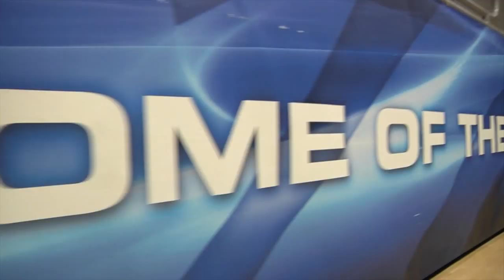Memphis Women's Basketball: Tigers Defeat JSU 77-64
The University of Memphis women's basketball team (3-1) shot 52.7 percent from the field in a 77-64 win over Jackson State (0-4). Ariel Hearn led Memphis with a career-best 26 point night, while Pa'Sonna Hope and Mooriah Rowser each added 11 points in a game that was marred by a combined 56 turnovers.